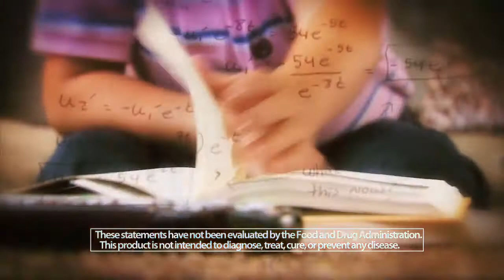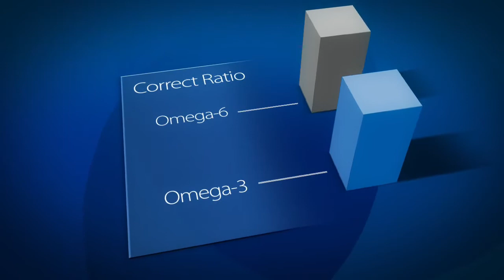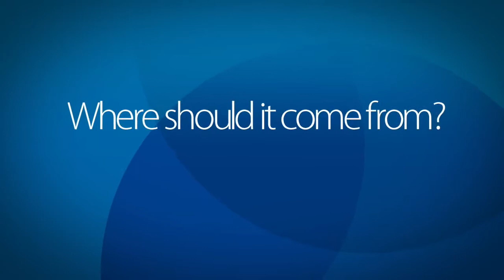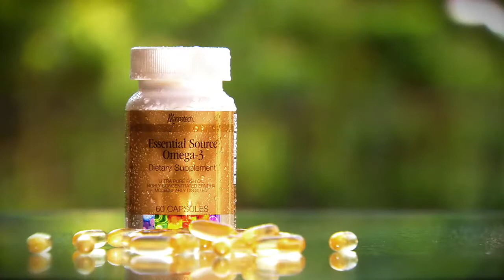YouTube- Mannatech Product - Essential Source Omega-3.mp4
is the place to purchase your Mannatech Products.